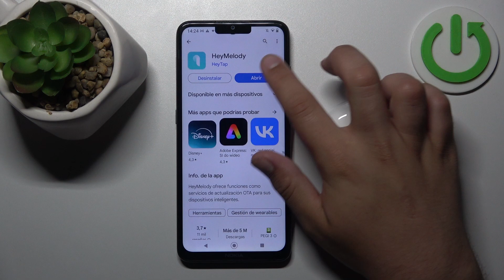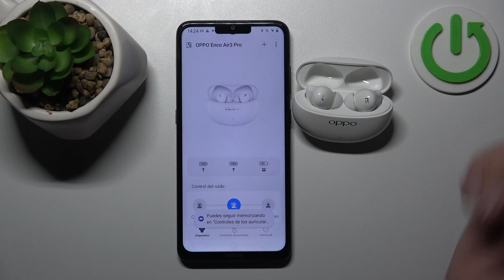Cómo conectar los Oppo Enco Air 3 Pro a la aplicación HeyMelody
En este tutorial, te mostraré cómo conectar tus auriculares Oppo Enco Air 3 Pro a la aplicación HeyMelody. Conectar tus auriculares a la app te permitirá acceder a funciones avanzadas, realizar ajustes personalizados y recibir actualizaciones de firmware.

Tutorial para sincronizar los Oppo Enco Air 3 Pro con la app HeyMelody.
Pasos para conectar los Oppo Enco Air 3 Pro a la aplicación en Android/iOS.
¿Cómo configurar los Oppo Enco Air 3 Pro con la app HeyMelody?